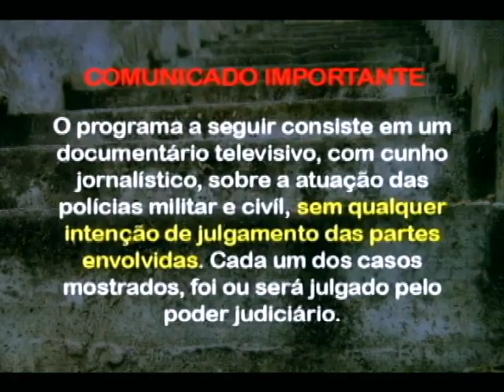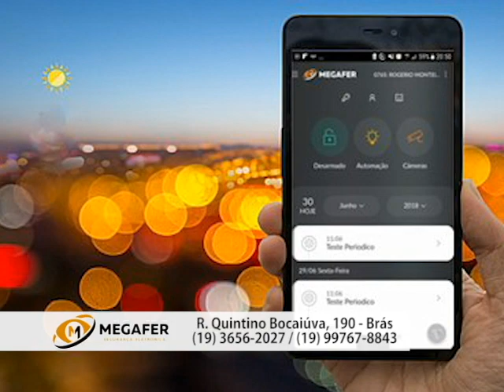PLANTÃO POLICIAL: TODAS AS INFORMAÇÕES DO UNIVERSO POLICIAL